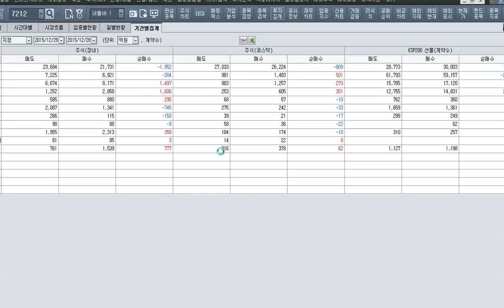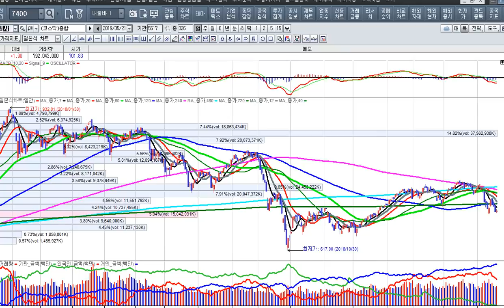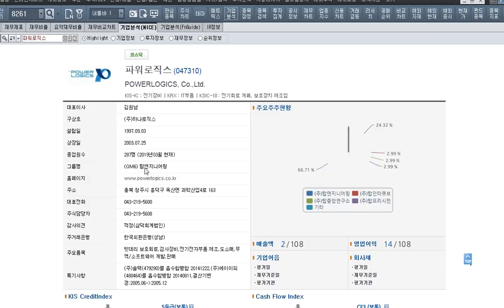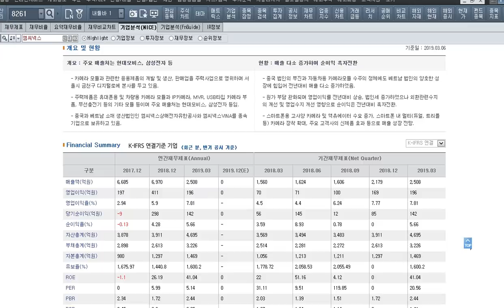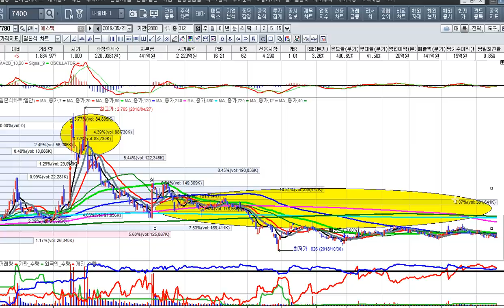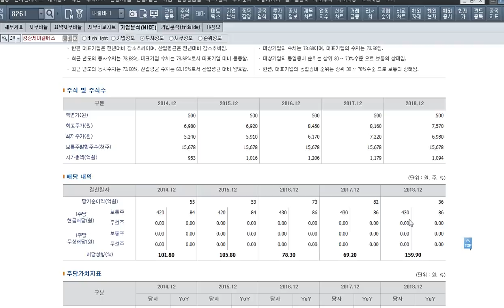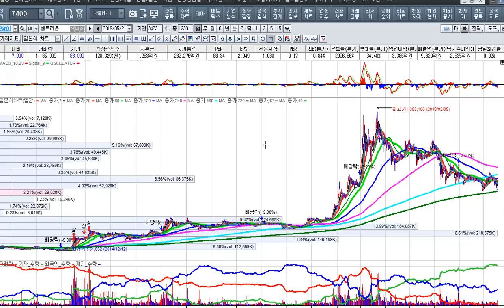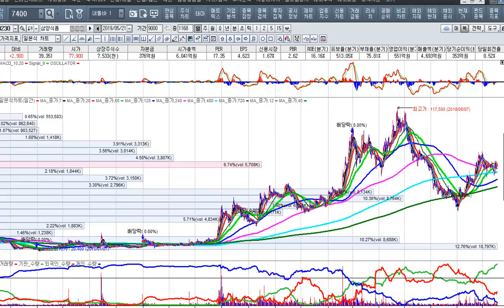[주식투자]화웨이 역수혜주인 스마트폰 종목폭등[2019.5.21]